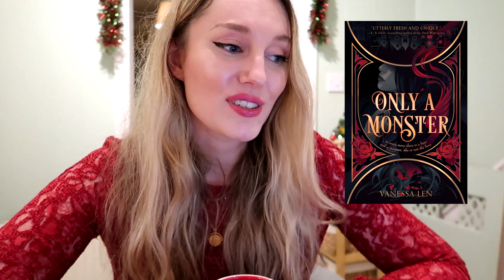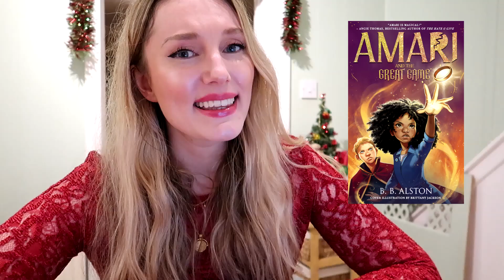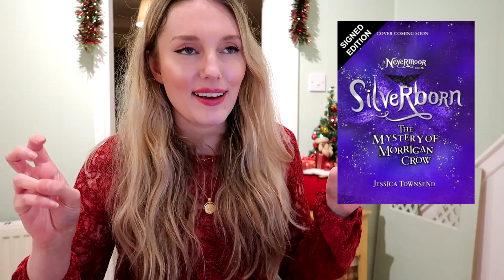Most Anticipated Book Releases of 2022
My name is Ellie and today I thought it would be fun to chat about some of my most anticipated books for 2022.  I tried to keep it to 10 books , but got carried away and have ended up with 13 books on this list! I'm sure I will continue to add books to my anticipated list over the next few months as I hear about more releases - but for now, this is all the books I am most excited for.
Please let me know in the comments whether you are planning to pick up any of these books, or if there are any books coming out next year that are not on this list that you are excited for - I am always on the hunt for recommendations! :D